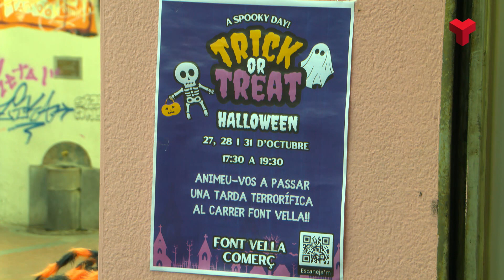Creix la presència de Halloween en comerços i carrers